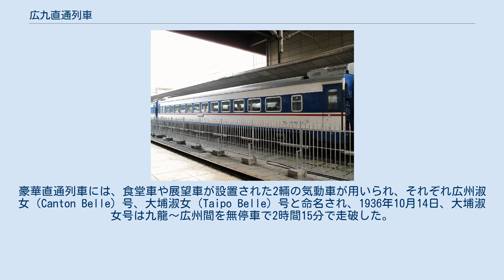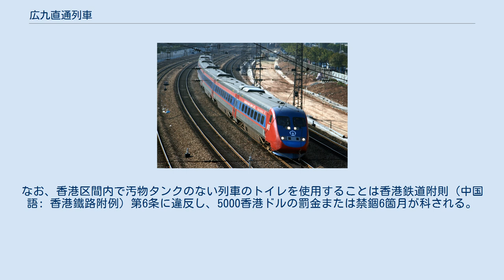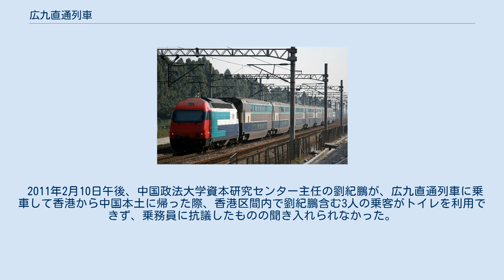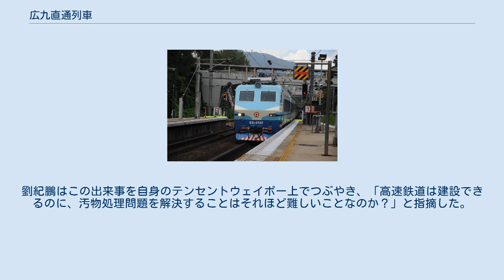広九直通列車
広九直通列車（こうきゅうちょくつうれっしゃ）または広九直通車（中国語: 廣九直通車）、港穂直通車（中国語: 港穗直通車）とは、香港九龍紅磡駅（九龍駅）と中華人民共和国広東省広州市天河区広州東駅を結ぶ優等列車である。
香港内では香港MTR東鉄線を経由し、中国本土に入ってからは広深線を経由して運行される。
なお、かつては1日1往復のみ広州東駅から広州駅を経由して広茂線に直通し、肇慶駅まで運行されていた。
 2019年7月現在、広九直通列車は毎日9往復（18本）運行され、そのうち8往復は途中東莞市常平駅に停車する。
 同じく香港～広州間としては、2018年9月23日に広深港高速鉄道が香港まで開通し、毎日70往復以上運行されている。
 九広鉄路華段が開通し、深圳に入る汽車 (1911年10月) 1907年、イギリスの植民地であった香港と広東省広州を結ぶ九広鉄路の建設が開始された。
九広鉄路の建設はイギリス側（九広鉄路英段）と清国側（九広鉄路華段）で別々に行われ、1910年10月1日に香港区間（東鉄線）が開通し、1911年10月8日には清国区間（広深線）も開通して直通運転が開始された。
開通時、広九直通列車は港穂直通車と呼称され、広州市内の大沙頭駅から吉山駅、石龍駅、常平駅、樟木頭駅、深圳駅を経由して香港の九龍駅まで運行された。
運行距離は178.55kmである。
 運行開始当初のダイヤは1日2往復で、九龍～広州間の所要時間は優等列車が約2時間55分、普通列車が7時間であった。
座席等級はファーストクラスとセカンドクラスで、価格はそれぞれ5.4銀元及び2.7銀元であった。
1936年から1937年の間には、香港の九広鉄路局は豪華直通列車の運行を開始した。
豪華直通列車には、食堂車や展望車が設置された2輛の気動車が用いられ、それぞれ広州淑女（Canton Belle）号、大埔淑女（Taipo Belle）号と命名され、1936年10月14日、大埔淑女号は九龍～広州間を無停車で2時間15分で走破した。
 日中戦争中の1938年10月、日本軍による広東攻略戦の結果、九広鉄路は破壊され、広九直通列車の運行は縮小された。
1941年12月には香港の戦いが勃発し、九広鉄路沿線すべてが日本軍の占領下となり、広九直通列車の運行は完全に停止された。
その後1945年8月に日本が降伏するまで、九広鉄路は軍用として用いられた。
 1945年8月、イギリスと中華民国によって広九直通列車の運行は再開された。
しかし1949年10月1日に中華人民共和国が成立し、同年10月14日に南下した人民解放軍が広州と東莞を占領したため、広九直通列車の運行は再び停止された。
その後香港政庁は広九直通列車運行再開に向けて、中国政府と数回にわたり交渉を行った。
中国政府は広九直通列車運行再開について前向きで、国務院総理である周恩来も1950年代初めに広九直通列車運行再開を提案したが、様々な要因によって中英間で合意に至らなかった。
 文化大革命の後、中国が1970年代後半から改革開放政策を開始した。
1979年1月初め、中国政府は香港政庁の関係者と接触し、広九直通列車運行再開について協議した。
香港側の九広鉄路局と中国側の広州鉄路局の間でもこの問題について取り上げられた。
広州鉄路局はこの問題を中華人民共和国鉄道部に上申し、さらに1月25日には鉄道部から国務院に対して上申が行われた。
これに対して国務院は「広九直通列車運行再開に向けて積極的に準備し、できるだけ早期の運行再開のために努力する」と鄧小平からの直接指示が下された。
 この指示を受け、広州鉄路局は運行再開に向けて準備を開始し、広州駅ターミナルビルの大規模な建て替えを行われ、出入国管理のための施設が建設された。
これに並び3月16日に試運転が行われ、3月20日には九広鉄路局と広州鉄路局の代表の間で協議が行われた。
同じ頃、香港総督クロフォード・マレー・マクレホースは北京を訪問した。
マクレホースは香港に戻る際、広九直通列車の第1列車に乗ることを希望したため、広九直通列車の運行再開日は4月4日に決定した。
そして4月4日当日、広州駅で記念式典が挙行された。
式典には広東省長と広州市長、香港総督マクレホースとその夫人のほか、香港の財界関係者が出席した。
午前8時20分、鉄道部副部長の耿振林が第1列車である91次列車のテープカットを行い、午前8時半、30年の中断期間を経て広九直通列車が広州を出発した。
91次列車は東風3...